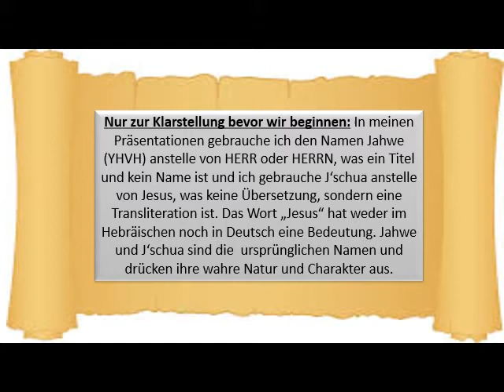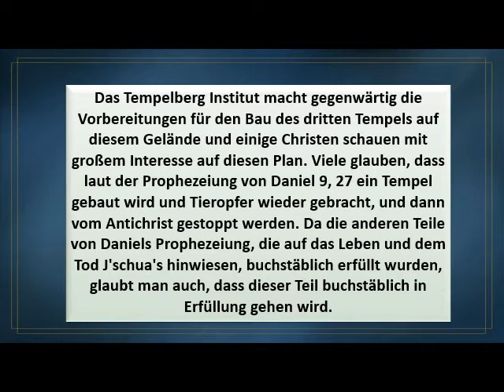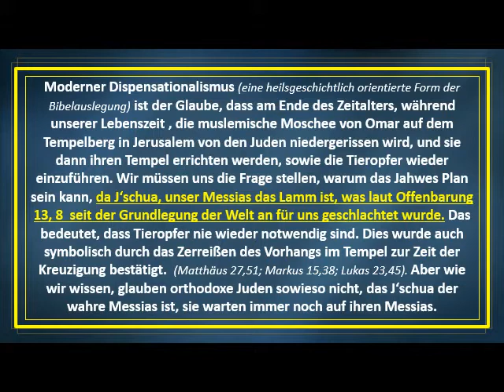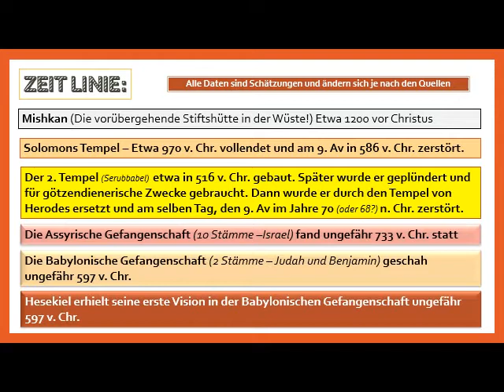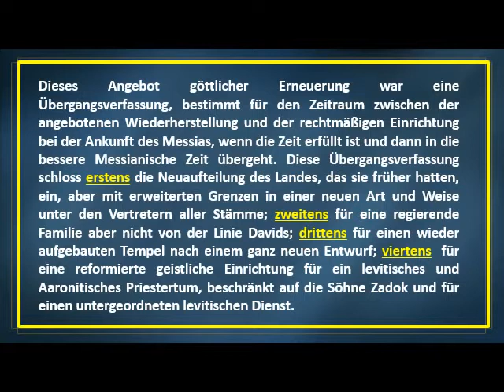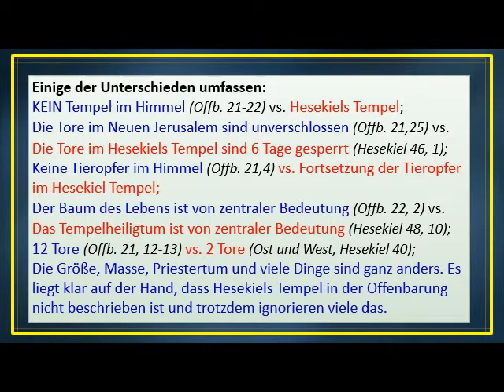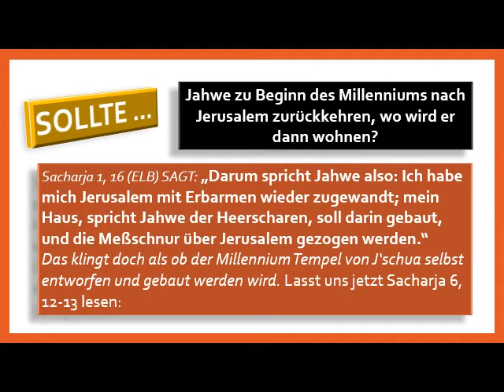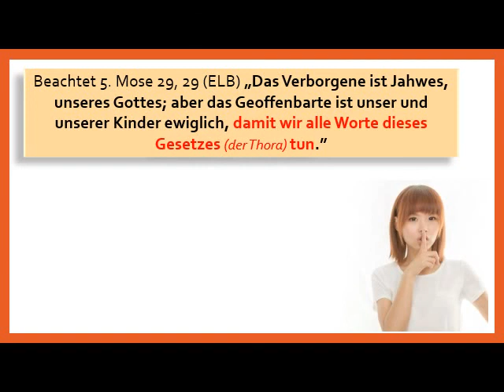Der Dritte Tempel, eine Täuschung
Während der letzten Jahre erfuhren wir über einen Plan, einen dritten Tempel, Hesekiels Tempel genannt, auf den Tempelberg in Jerusalem zu errichten und zur gleichen Zeit Tieropfer, sowie das Levitische Priestertum wieder einzuführen. Viele Menschen scheinen von diesem Plan begeistert zu sein. Dies beunruhigte uns und auch andere, die wir kennen, da dieser Plan nicht mit dem vollkommenen, allumfassenden und vollendeten Opfer unseres Messias J‘schua, das er vor 2000 Jahren brachte, übereinstimmt. Aus diesem Grund entschloss ich mich, selbst diesem Studium nachzugehen.